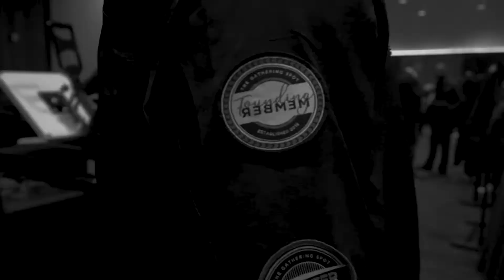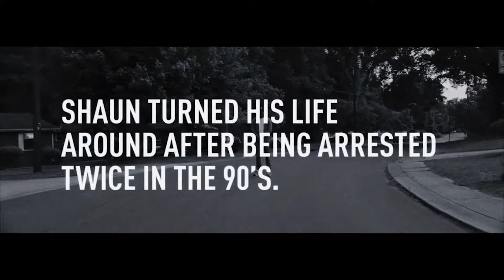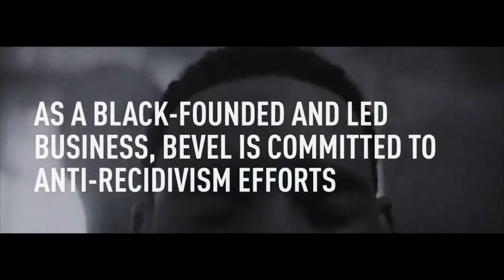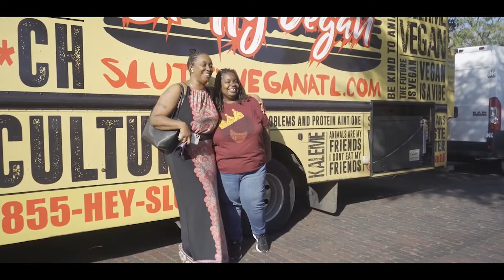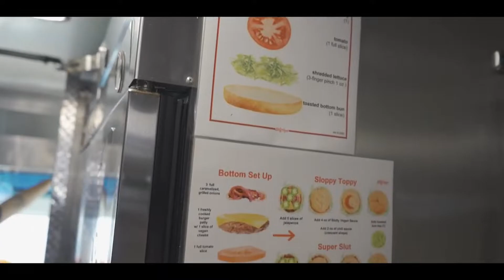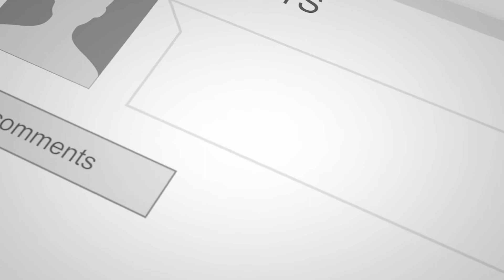2022 NIAA Regular Season: Union County Community Christian vs. Wren College 012322